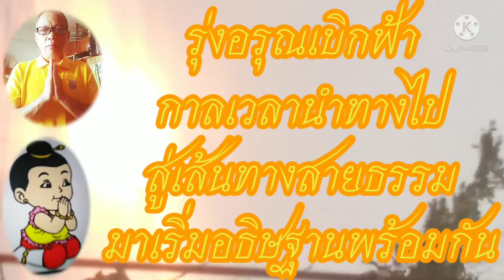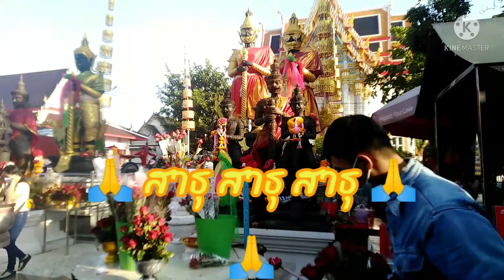มาอธิฐานบุญ​เพิ่มบารมีพร้อมกัน,